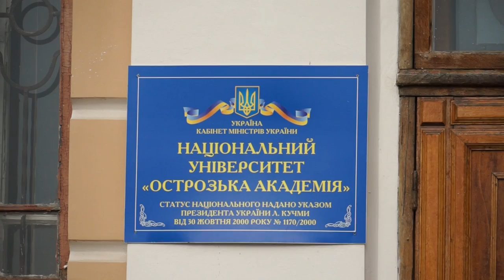Острозька академія — у п'ятірці найкращих університетів України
Національний університет «Острозька академія» посів п'яту сходинку серед класичних університетів відповідно до рейтингу вищих навчальних закладів, складеного Міністерством освіти і науки України.